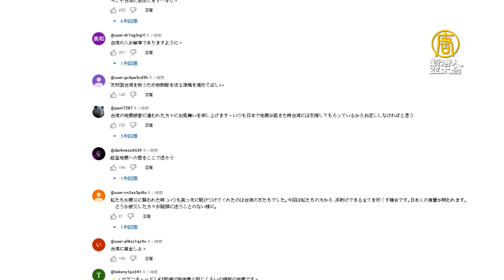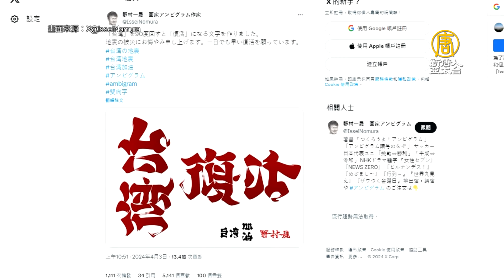台7.2地震 日本首相：只要台灣開口 即刻出動支援